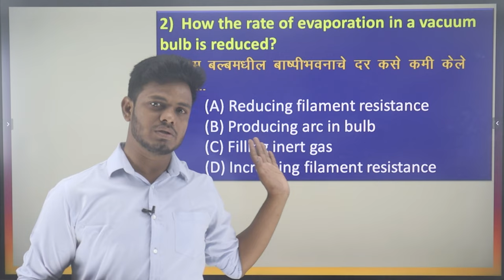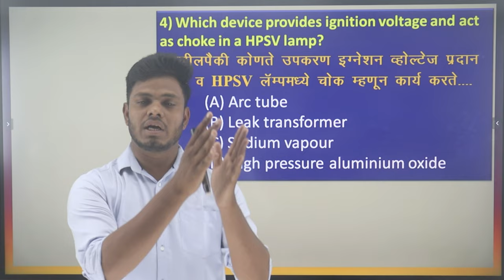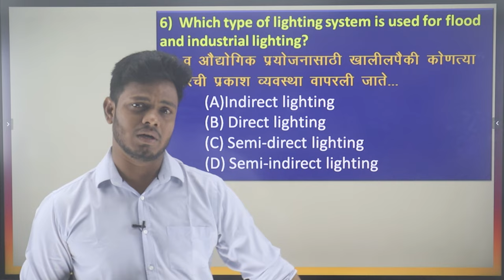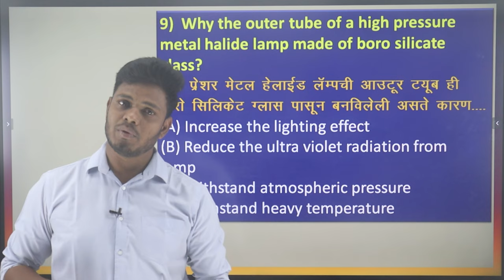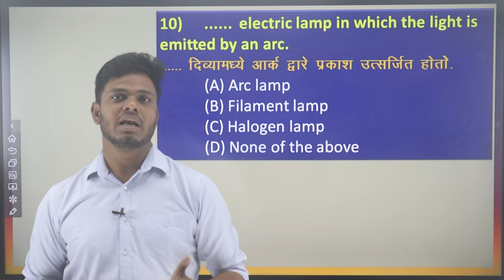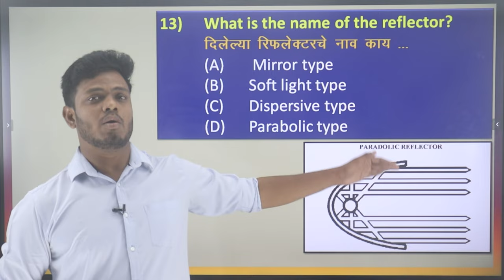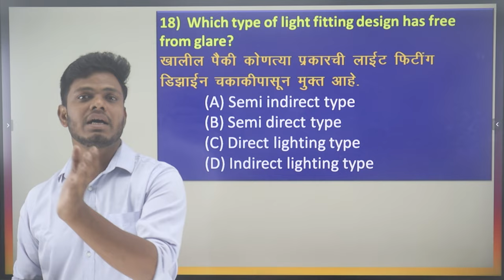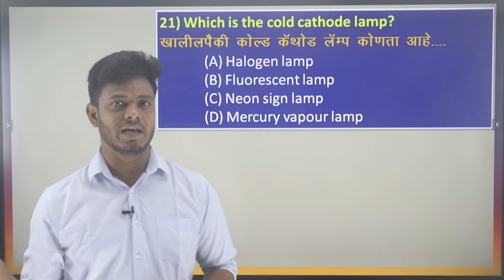ILLUMINATION | ELECTRICIAN | WIREMAN | ITI | IVVPONLLINE | MCQs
Topic  : Aaj Ki Is Video Me Hamne  Aapko Illumination  ye  topic ke uper iti ke exam me puchhe janewale mcqs bataye hai. Ummeed Hai Aapko Ye Video Bahut Pasand Aayegi. Thank You so Much.